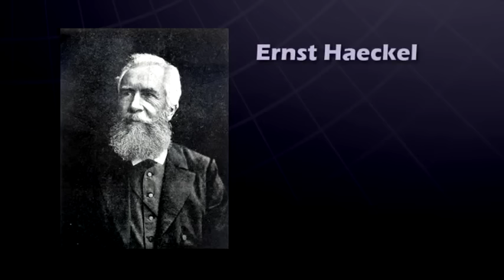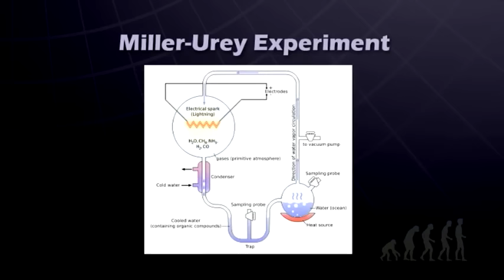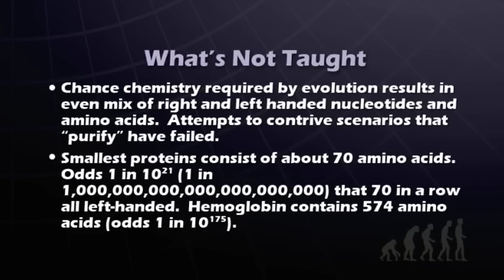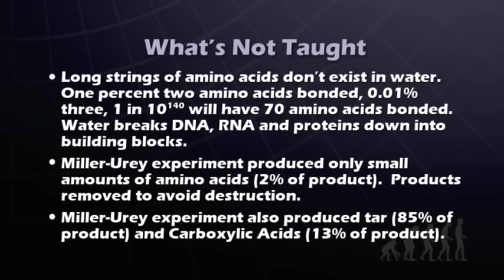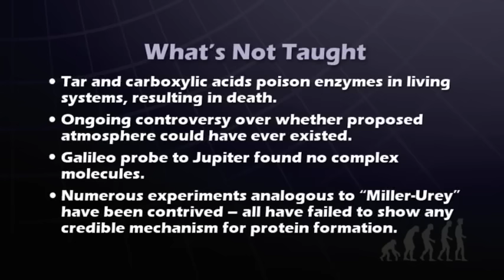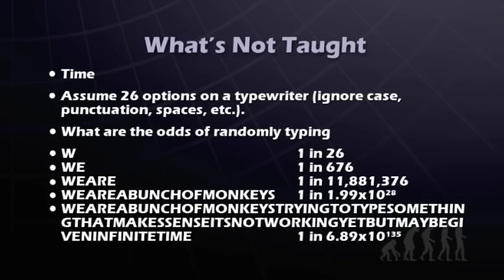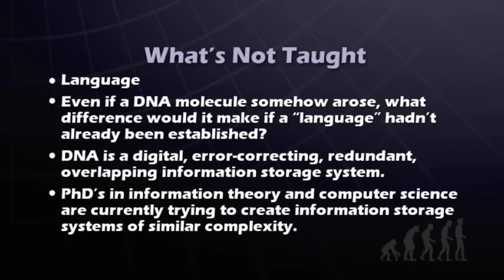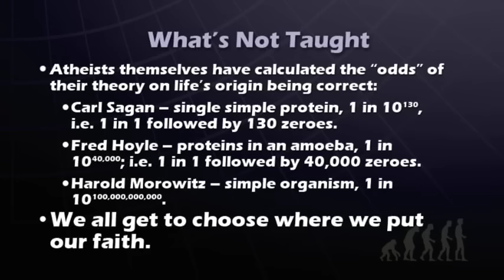True Science is the Enemy of the Evolutionist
One of the greatest deceptions perpetrated by atheists and humanists is that the theory of evolution is somehow “science.” Dr. Houts demonstrates that, in reality, evolution is merely a tenet of the false religion of atheism.